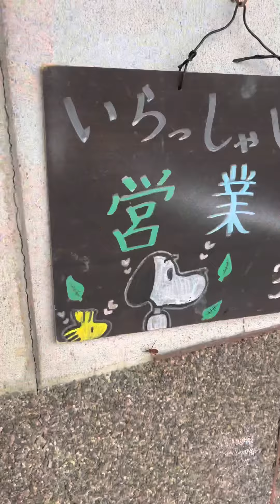I love Japanese Village Food